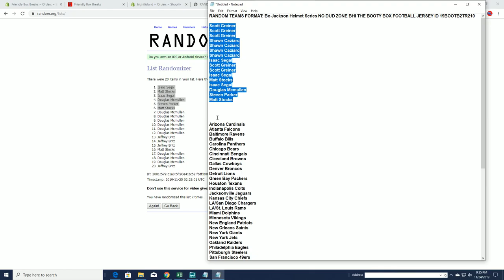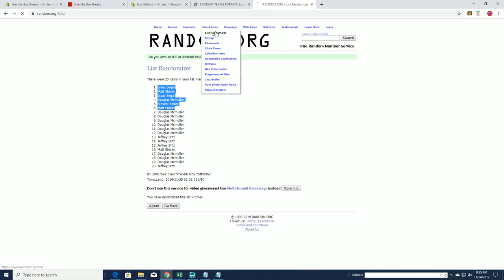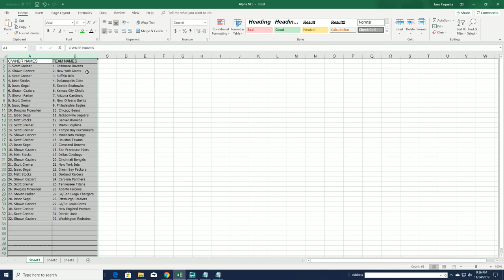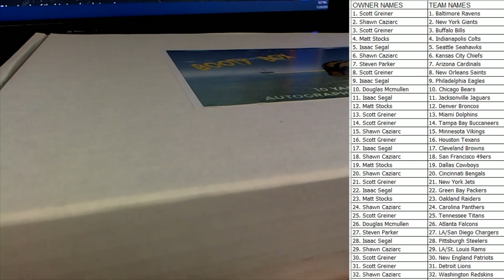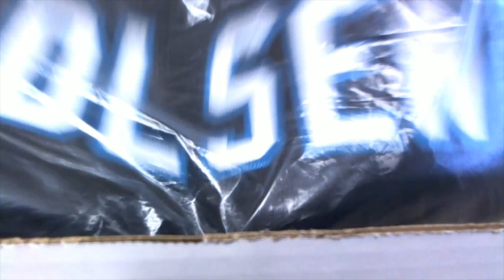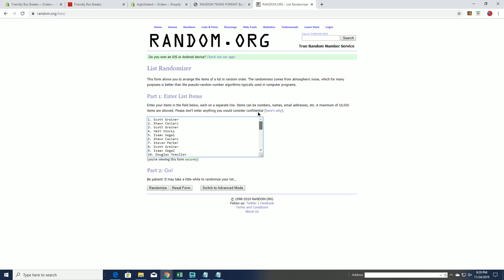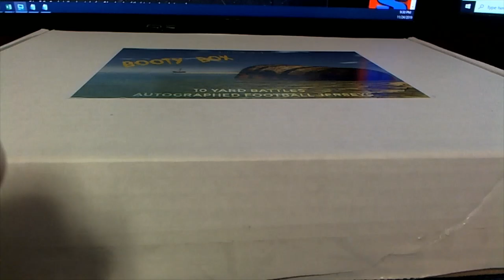NO DUD ZONE BHI THE BOOTY BOX FOOTBALL JERSEY ID 19BOOTB2TR210